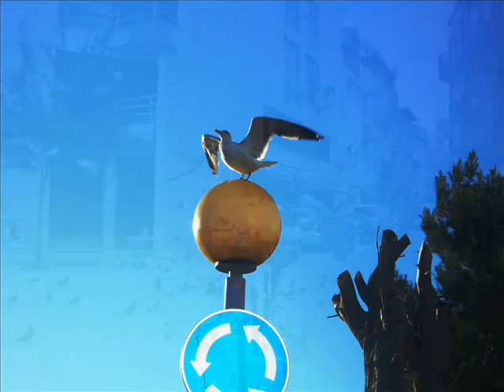JORGE GANHÃO - "Clarisse" -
Letra - Carolina Palminha
Música - Jorge Ganhão
Músicos: Jorge Silva. Benito Calisto, José Liaça e Jorge Ganhão.
CD - "de Memórias"
Gravação: Tâmara Estúdio/Profissom
Vídeo: Jorge Ganhão